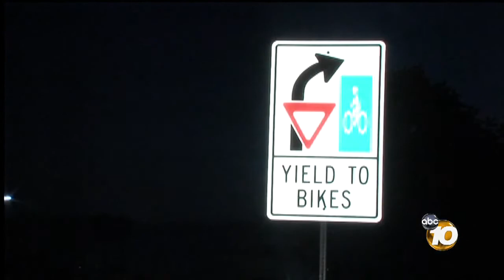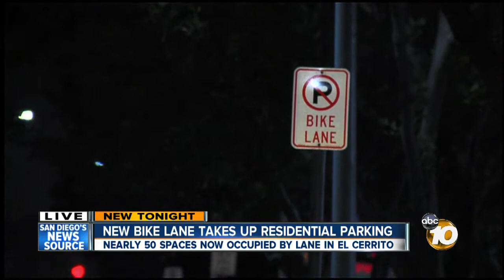Residents in El Cerrito frustrated over new bike lane, claim that lane now takes up 50 parking spots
There is anger and frustration from some residents in El Cerrito near the College Area. A 10News viewer contacted us after he says a wide bike lane has now taken up nearly 50 parking spots in front of his sprawling apartment complex.